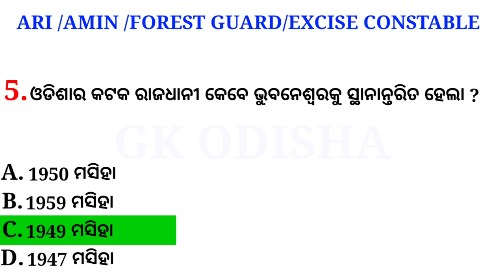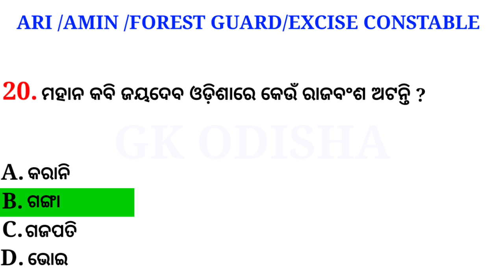OSSSC Gk Questions and Answers 2021 | OSSSC Combined Exams Gk Odia | Gk Odisha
Cover Topic -:

1- Osssc Gk Questions and answers 2021
2- Osssc Combined Exams Gk Odia
3- Gk Odisha
4- Osssc Gk Questions and Answers
5- Osssc Gk 2021
6- Osssc Odisha Gk
7- Combined Osssc Exams Gk
8- Combined Exams Gk
9- Odisha Gk
10- Odisha Combined Gk

Susanta kabi
From - Cuttack,Odisha ( India )